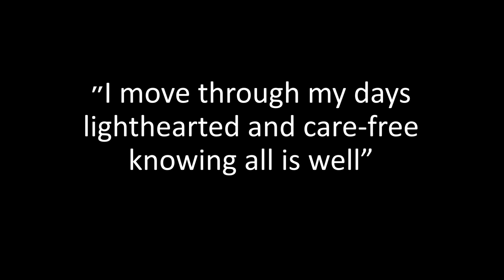21 Days of Abundance Meditation: DAY 17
Welcome to Day 17! Ready for the final steps of the journey 😁

Today we look at how we can live carefree - free from judgment and anxiety, focusing on the joy and perfection of what is right now.

By meditating and plunging into the awareness of the present moment, you understand that it is at this moment, everything is perfect and is what it should be.
And that any problems that you have are transient and temporary.

You reconnect with your True Self, feeling lighter and free.

Throughout life, you will begin to look at everyday circumstances easily and meet surprises calmly and with grace.

Question N ° 1: How do you feel when you wake up every morning?

Question N ° 2: How much would your life improve if you lived with a light and carefree heart?

Question N ° 3: How can you switch your mind to spread the love and joy that you feel in your heart right now?

Task:

To Complete on Monday

Create a list of all the important things you have. Material, spiritual, emotional, etc.

For example:

I have a healthy body
I have a smartphone to be in touch with the world
I have a credit card to make purchases
I have a real friendship
I have internet
I have an affection for husband, wife or partner
I have memories
I have an education
I have a favorite city ...

There are no high or low limits in the things you can write down.  Recognize everything you have that matters to you.

Motto

I lead my feelings and choose to feel whole, healthy, abundant and blessed.

Phrase

 ״I move through my days lighthearted and care-free knowing all is well ”

Mantra
Sat Chit Ananda
Sat Chit  ananda